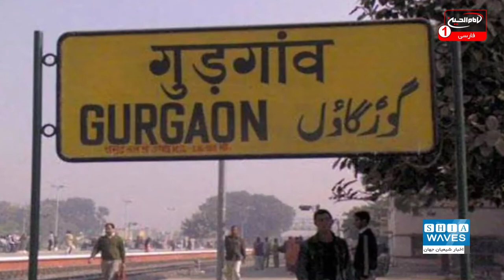بازداشت هندوهای افراطی در هند با هدف تحریک آنها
حضور مسلمانان در هند به عنوان کشوری با آداب و رسوم مختلف سابقه ای بسیار طولانی دارد.
اما به خاطر سیاست های حکومتی و تحریک بودایی های افراطی همزیستی مسالمت آمیز مسلمانان و دیگر ادیان با هندوها در خطر است.

علی اکبری گزارش می دهد: